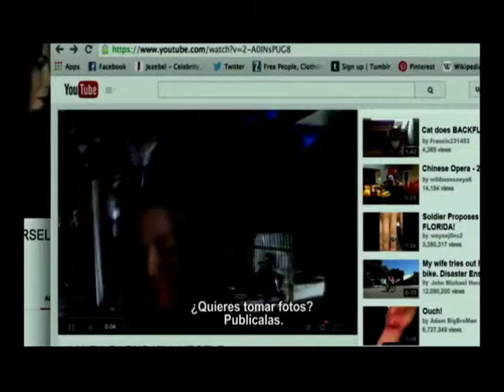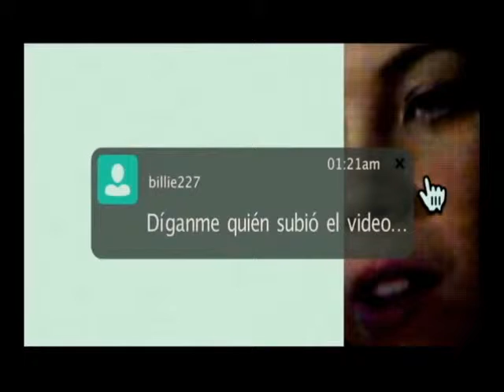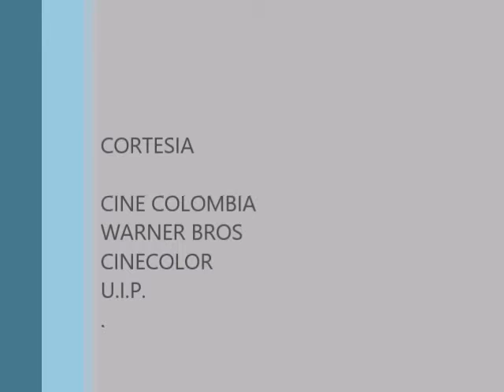SUEÑO INVIERNO VACACIONES HAINEKER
Estrenos de la semana:Sueño de invierno, la comedia Vacaciones, El secuestro del Sr. Heineken y Eliminar Amigo.